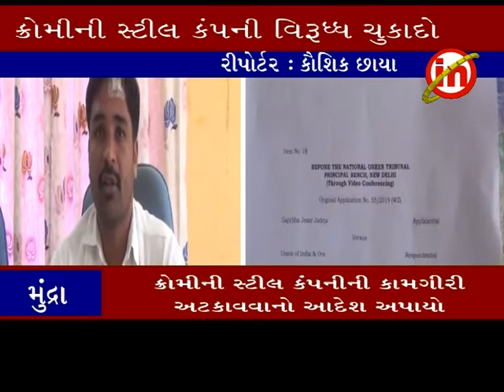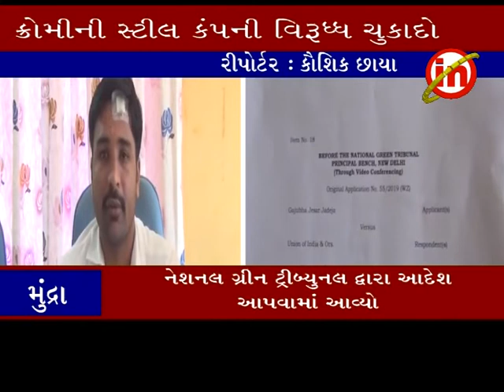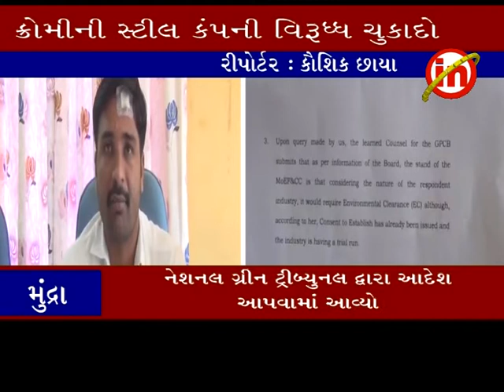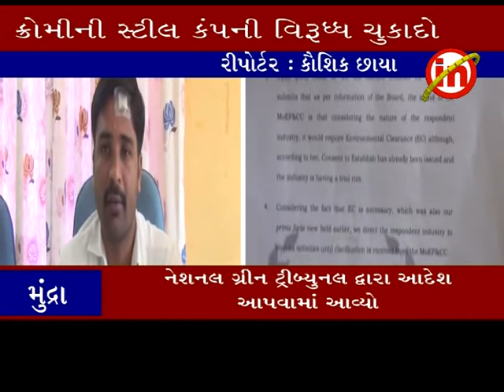મુંદ્રા ઃ નેશનલ ગ્રીન ટ્રીબ્યુનલ દ્વારા ક્રોમીની સ્ટીલ કંપનીની કામગીરી અટકાવવાનો આદેશ અપાયો